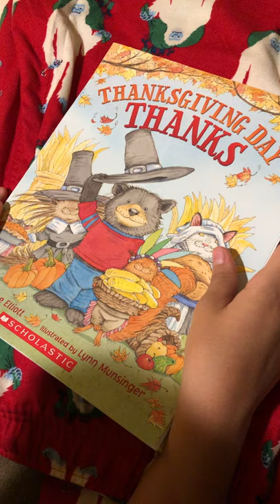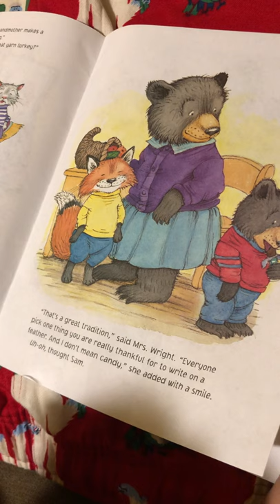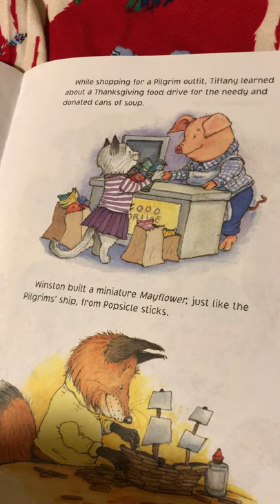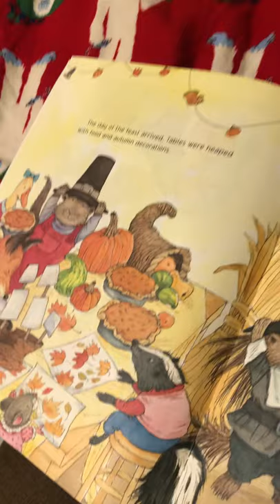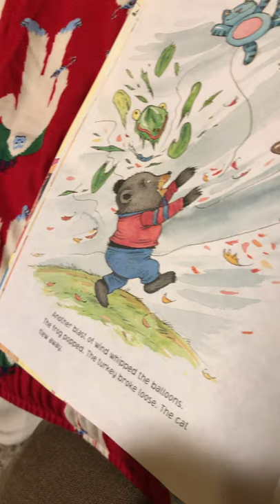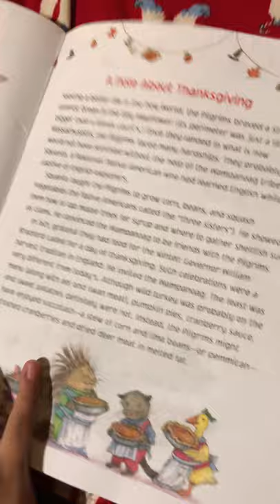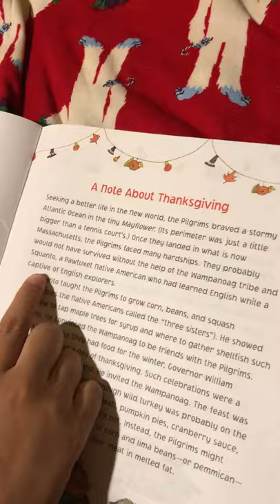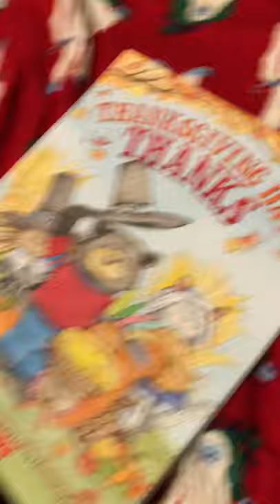Thanksgiving Day ThanksBook by L. M. Elliott🦃🦚🥗🥘🍚🍽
Sam has trouble deciding what he is grateful for during a Thanksgiving-themed classroom assignment 🦃